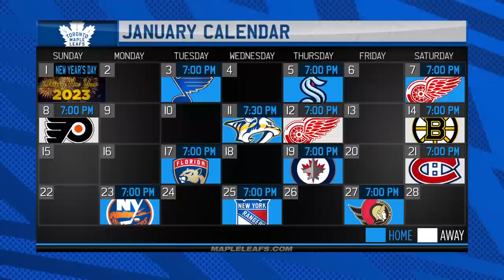Live From Morning Skate Presented By FanDuel: Toronto vs St. Louis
The Maple Leafs return home and take on the Blues this evening. Jacqueline Doorey and Becky Kellar have the latest from Tuesday's morning skate.